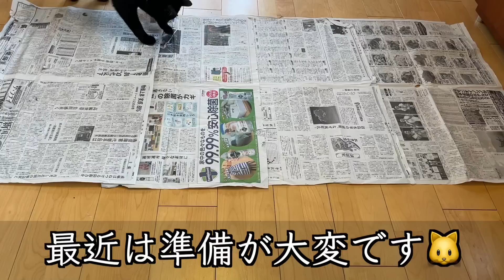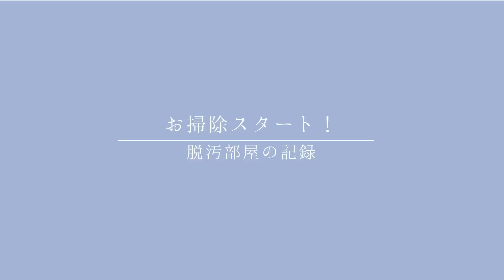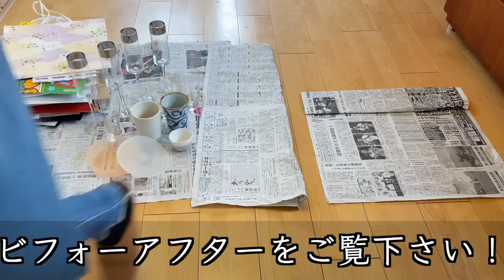【片付け】食器を捨てまくって片付ける！食器棚編｜捨て活｜全部出す｜キッチンリセット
制限時間１時間でとにかく捨て活して片付けして収納を実践しました！
早く綺麗なキッチン周りになるように今後も片付け頑張ります！